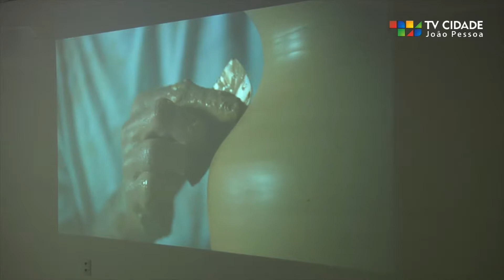João Pessoa sediou o 1º Encontro de Cidades Emergentes e Sustentáveis do Brasil.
Os prefeitos de Palmas, Vitória e Florianópolis falaram da experiência de conhecer mais da gestão da Capital paraibana. Confira os depoimentos.